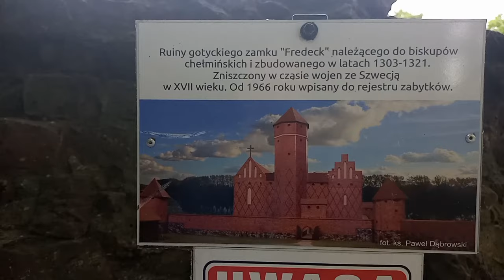Podróże małe i duże 72# Wąbrzeźno. Wypas koniecznie zobacz. Nowa plaża, palmy, ruiny zamku.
Wypasiona nowa plaża z palmami w Wąbrzeźnie. Park dla rolek i hulajnóg. Plac zabaw dla dzieci. Park i ruiny zamku. Nie ma jeszcze miejsc dla kempingów, ale myślę, że w przyszłości o tym pomyślą.  Nowa muszla koncertowa. Wszystko nowe i na wysokim poziomie. Brawo.